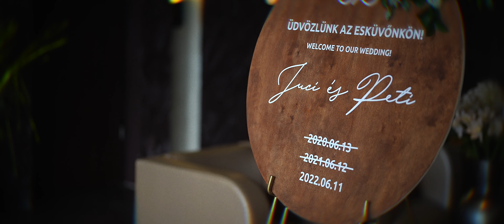Juci és Peti Wedding Highlight Video 2022.06.11. - Session Hotel Ráckeve